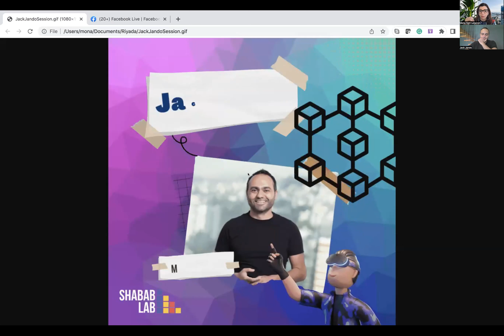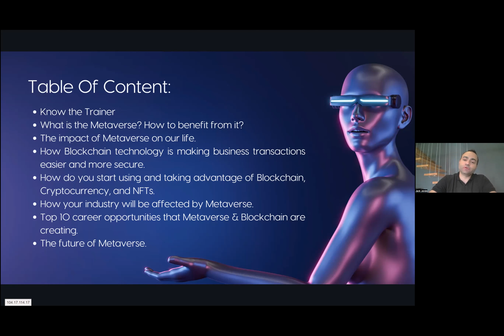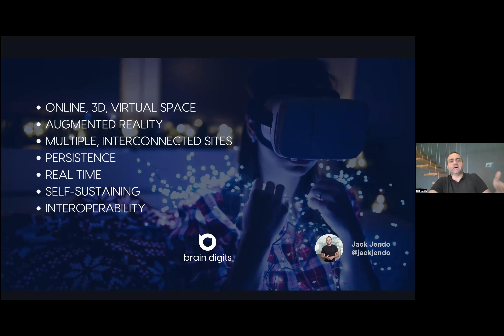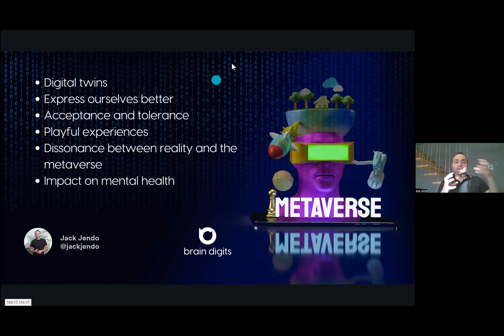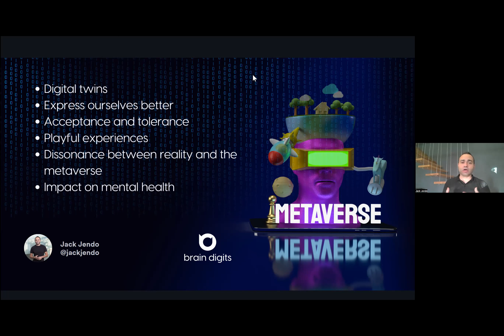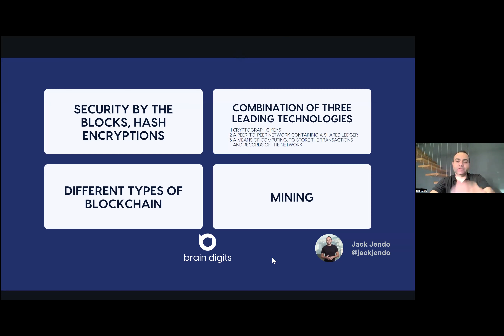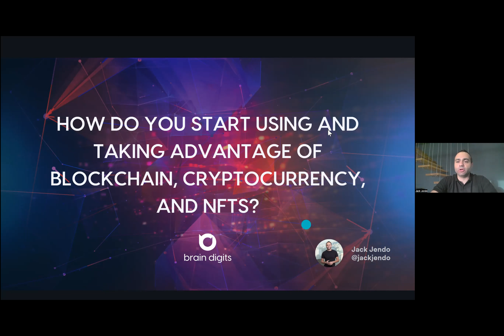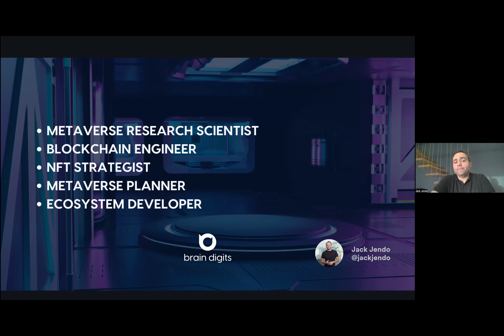"Dive into the FUTURE" with Jack Jendo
Shabab Lab Monthly Expert Talks

Our countdown to the Future has begun!!! Wanna know how do you start using and taking advantage of Blockchain, Cryptocurrency, and NFTs??
wanna hear about the future of Metaverse??!!!
You will learn:
What is the Metaverse and how can you benefit from it?
The impact of Metaverse on our life.
How Blockchain technology is making business transactions easier and more secure.
How do you start using and taking advantage of Blockchain, Cryptocurrency, and NFTs.
How all industries will be affected by Metaverse.
Top 10 career opportunities that Metaverse & Blockchain are creating.
The future of Metaverse

Jack is the CEO of many small businesses for digital media and business technology in the Middle East, Australia, and the United States. He helps digitally transform the operations of international clients from both private and public sectors, but without losing sight of what’s human. Being a social entrepreneur, he efficiently helps people grow with and through the business as a Technology & Digital Marketing Strategist, a Blockchain Manager & Metaverse Planner and as a trainer & consultant for building a successful career.
Since the beginning of his career, he was involved in public affairs. Today he is an active member of the UN human rights office in Geneva, Switzerland and professional fellow at the US department of state and recently a political candidate for the Lebanese Parliament.